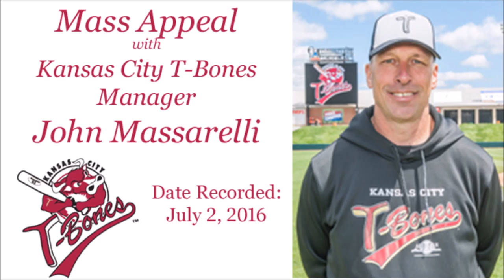Mass Appeal with Kansas City T Bones Manager John Massarelli Week 5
Mass Appeal is a weekly show that gives you, the fans, the opportunity to ask Kansas City T-Bones Manager John Massarelli questions about the T-Bones, baseball or sports in general, or just seek John’s wisdom about life events. Hosted by Robert Pannier of the Minor League Sports Report, the show gives you the opportunity to send in your questions and have them answered during the program.
In this week's show, John provides us with some team updates, he talks some baseball with us, and Mass explains his wife's rules for when he returns from long road trips. This and much more...